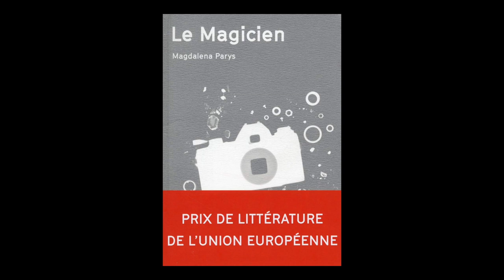Magdalena Parys - Le magicien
A l'occasion du festival des littératures du monde : "L'usage du monde" organisé par Lettres du monde, rencontre avec Magdalena Parys autour de son ouvrage "Le magicien" aux éditions Agullo.
Prix de littérature de l'Union européenne.